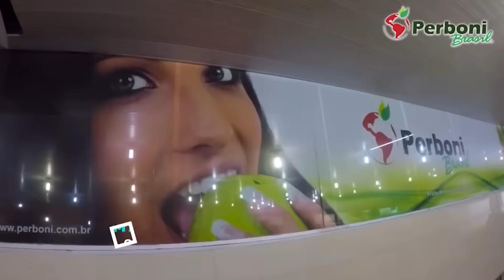FORROBODÓ 09 03 2024